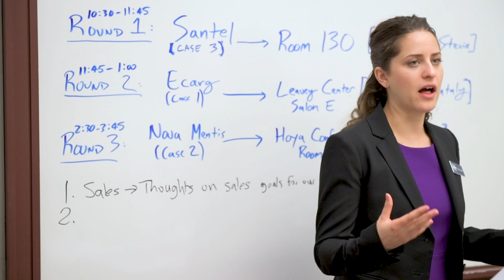2019 Georgetown McDonough MBA Executive Challenge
The Executive Challenge is a competition that simulates a day in the life of a senior leader. The competition also serves as the Leadership Communications course final exam for all first-year MBA students at Georgetown Unversity's McDonough School of Business.